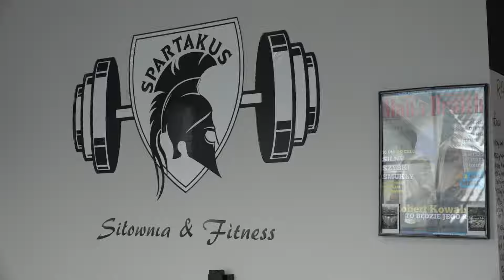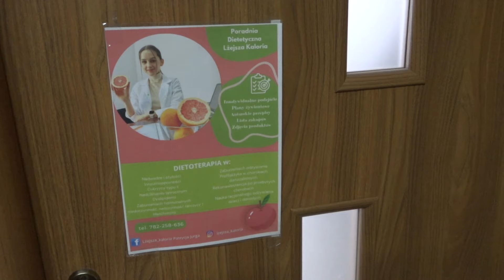Jak wytrwać w postanowieniach noworocznych?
Nowy rok, nowy ja. Brzmi znajomo? Na początku nowego roku mamy wiele postanowień. Trenujemy, przechodzimy na dietę, staramy się pozbyć niezdrowych nałogów... Niestety tylko niewielu z nas potrafi w nich wytrwać.